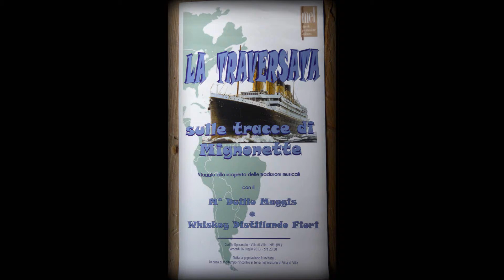WHISKEY DISTILLANDO FIORI LA CUMPARSITA Villa di villa Mel 26 Luglio 2013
Dallo spettacolo culturale La traversata sulle tracce di Mignorette
viaggio alla scoperta delle tradizioni con il maestro Duilio Maggis
riprese video di Lino Bonetta